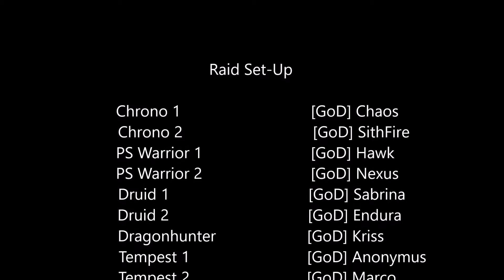GW2: [GoD] vs. Slothasor (Wing 2) | PoV Druid | Raid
Name: Gods of Dragons [GoD]
Server: EU
Spoken Language: German